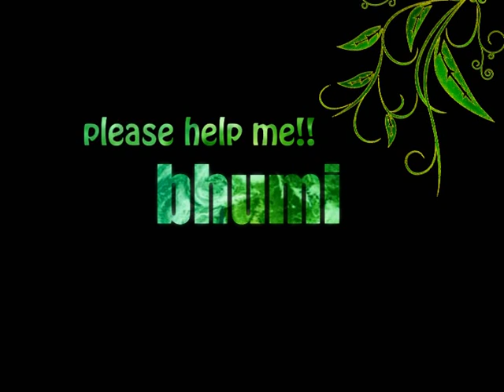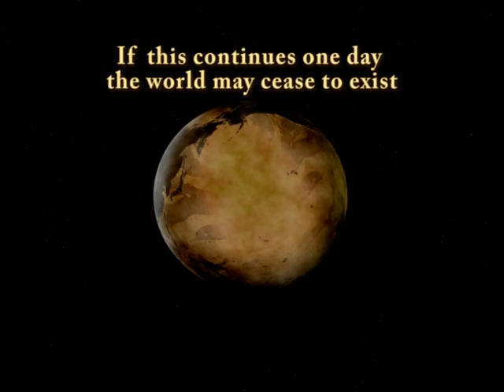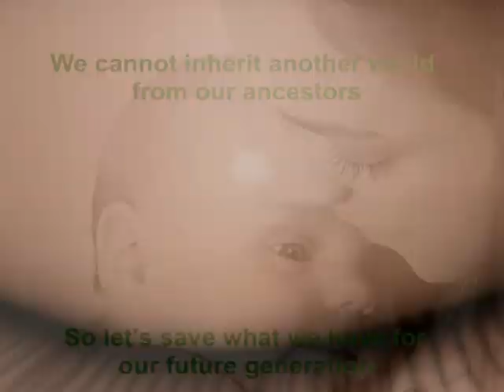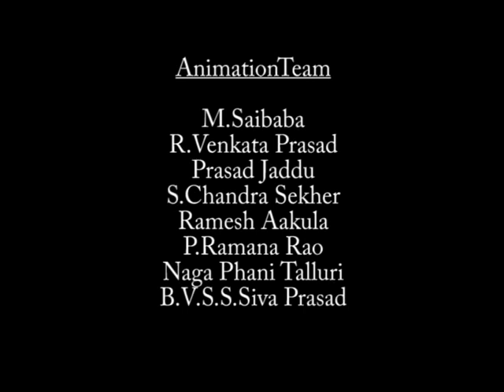PLZ HELP ME !! BHUMI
The film intends to show the evolution of life on earth, the beautiful things that evolved from times Immemorial  the advances man has made. It tries to create awareness among people about the adverse effects of the different innovations & inventions of man on mother nature.

Dear Friends.,
Greetings, This is the video shows the capacity and quality of our productivity.
COLOUR FRAMES ANIMATION & VISUAL EFFECTS.